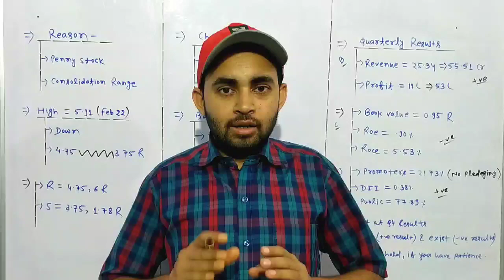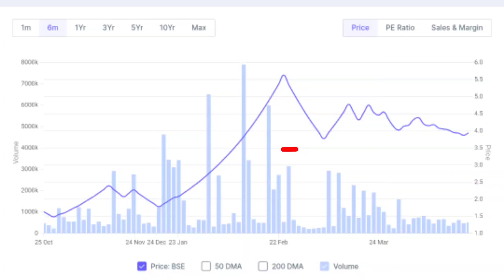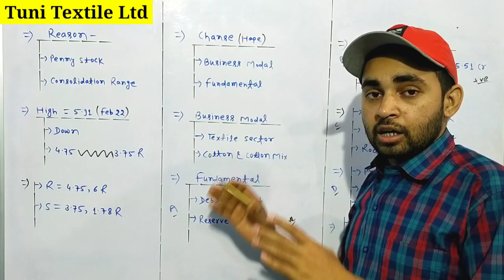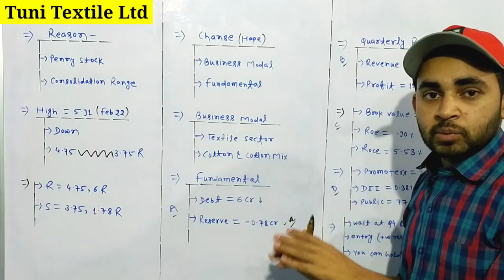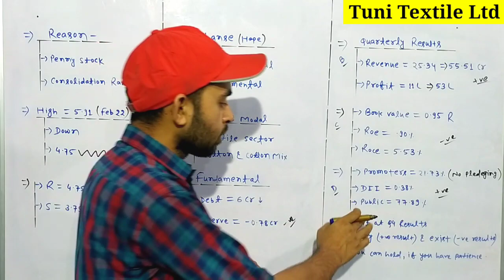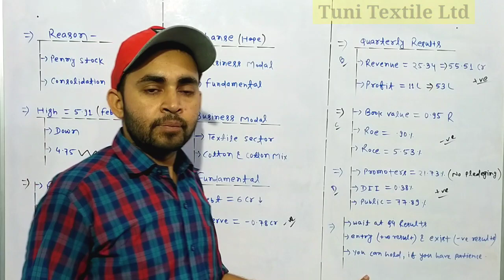Tuni textile latest news | Tuni textile mills ltd share latest news | Future Of India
In this video you will know about Tuni Textile share latest news and updates .

Hash Tags -

Please Note:-